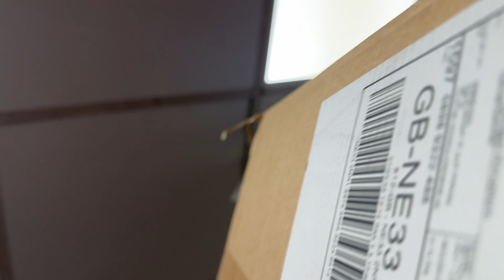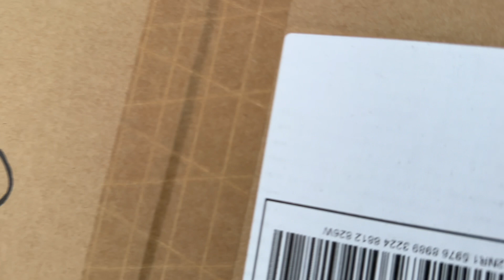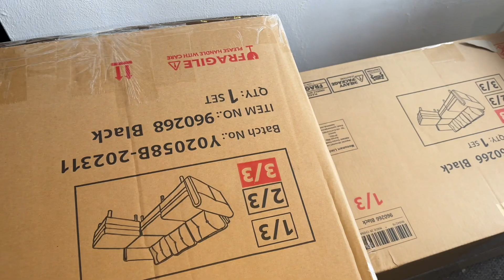UK LIVING #7 | DOVE AMBASSADOR | MORE PR PACKAGES | GYM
I hope you enjoy my insightful video centered around living in the United Kingdom.

Feel free to explore my channel 😜